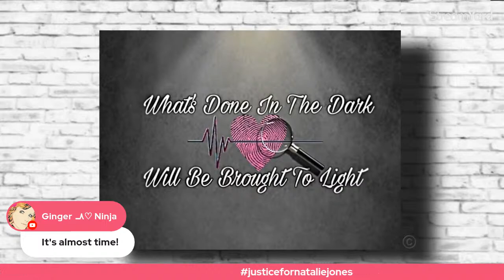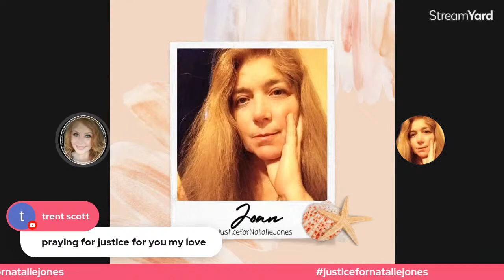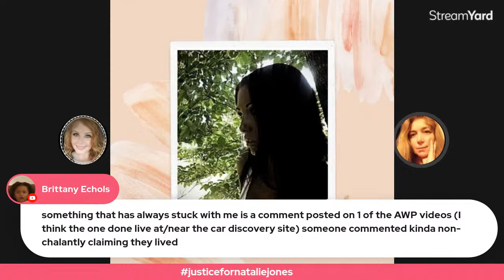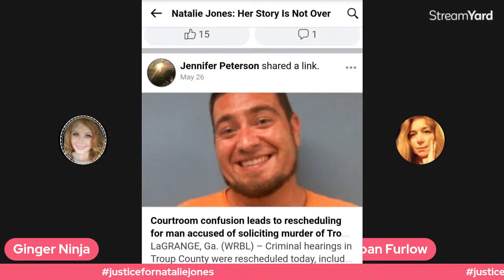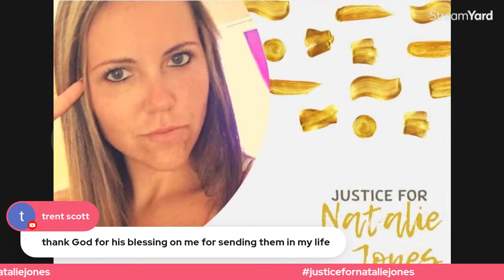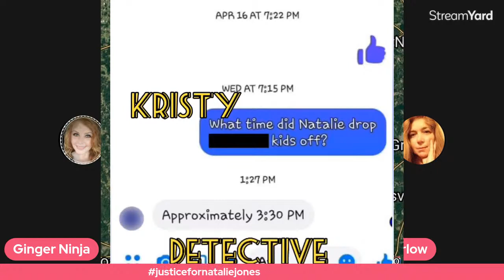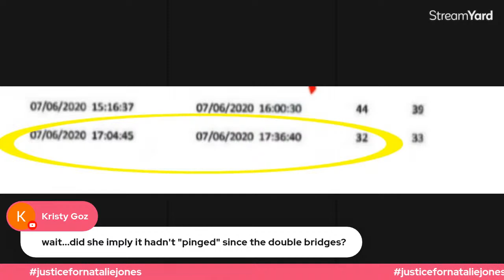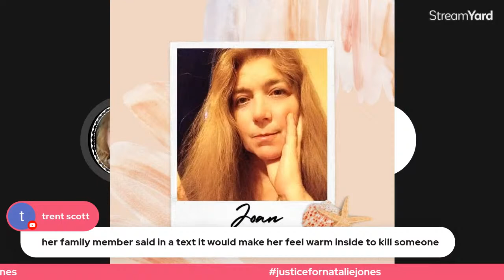Follow Up Live, "Natalie Jones, The Untold Story & The Pursuit For Justice"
This is the follow up live to part 2 of the Docu-Series.

Every creator who covers, "True Crime," has that one case that they just can't let go of. Natalie Jones has become my, "ONE."

The case of Natalie Jones is one of the most complex cases I've ever researched, with many unexpected twists & turns. I will continue to cover this until justice is served. By that I mean real, tangible proof of WHAT or WHO is responsible for her demise. Her story has affected me in many ways, but without a doubt she left a positive impression on me. She was a hands on mother who truly enjoyed her two boys, a loving daughter & her love for the Lord was neverending.

The people I've met throughout this journey have been a blessing to Natalie's mother Elaine & are truly one of a kind! What an amazing experience this has been. This is why I came to YouTube as a creator to begin with. I could not have brought Natalie's story to life without the help & support of:

~Elaine Gordon, (Natalie's Mom)
~Joan (Elaine's Sister In Law)
Facebook Group Admins for, "Natalie Jones Her Story Is Not Over"
~Jennifer
~Lorie
~Kristy
And...
~Kayla, (creator of the petition.)

Additional gratitude goes to:
Adventures WithPurpose & April Ross BeeTv FB for allowing me to use excerpts from their content.

This documentary is the result of nearly 12 months of research & took over five weeks to create. My hope is that this helps to spread awareness on Natalie's case.
SOMEONE, SOMEWHERE KNOWS SOMETHING!
One day it will come out because...
"WHAT'S DONE IN THE DARK WILL ALWAYS BE BROUGHT TO LIGHT." 🙌

If you or someone you know has ANY information please call:
The HCSO
LT. Dan Boswell
OR
The GBI:

Please visit the Go Fund Me that has been created in the pursuit of justice for Natalie:

All proceeds from this fundraiser will be donated directly for the following:
1. Attorney (s)
2. Forensic Investigation Team
3. Private Investigator Team
4. Any other applicable vendor, agency & firm who is able to investigate & assist in Natalie's case.

Natalie’s mother, Elaine Gordon & supporters of Natalie Jones assert that justice for Natalie remains unsolved. Natalie’s mother will not give up. "We The People," Will Not Give Up!

(I do NOT receive any portion from the Go Fund Me account. *Please do NOT send any money to me for that 😊)

(The Backstory)
Natalie Pearl Jones was last seen leaving a July 4th party in Jackson's Gap, AL at approx 10:30 pm. She went missing along with her distinct 2002, hot pink, 4 door Chevy Cavalier with a blue stripe in the early morning hours of July 5, 2020. More than two hours later at, 12:52 am, she sent a text to her friend saying, "I made it. Thanks." That would be the last time anyone would would hear from Natalie again.

Later, at a press conference with L.E. Investigator Lt. Boswell stated, "the message was never clear about where she had actually made it to." Natalie's mother Elaine said, "she never pulled into the driveway that night." L.E. stated that, "cell tower records indicated her phone last pinged off of a Verizon cell tower at 4:40 am approx 4.22 miles S/S.E. of Ephesus which was in the opposite end of the county from where she lived."

Lt. Boswell said, "that does not mean that is where she is at this moment, only that at 4:40 am Sunday morning, Natalie's cell phone was no longer communicating with any cell tower & that when & if it does, he would get an email from Verizon stating it's location." HCSO is leading the investigation. At the family's request the GBI became involved placing her on the their missing persons list.

Unfortunately, on October 6, 2020, just one day after AWP came to town to help search for Natalie, both she & her car were suddenly found.